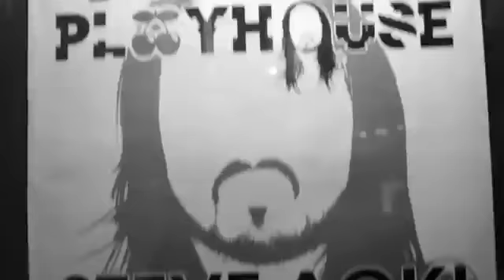Garmayani SONG dj